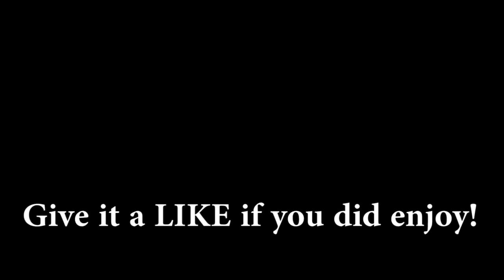Family Guy: The Quest For Stuff - Lois in Wonderland Event (2019)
It's time to jump down the rabbit hole with the Lois in Wonderland Event in Family Guy: The Quest For Stuff! Update ends February 6, 2019.